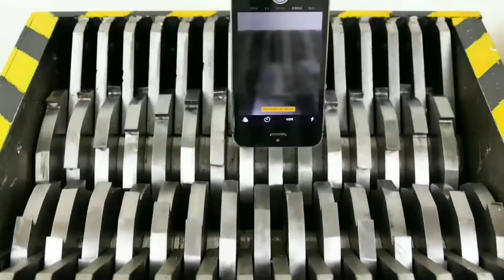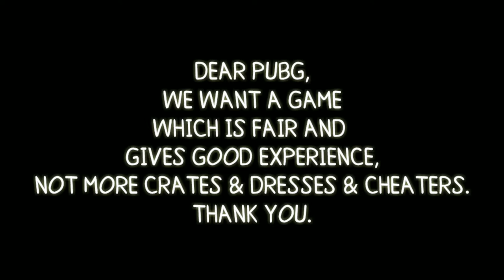HACKER KILLED ME IN PUBG MOBILE :( | EVERYONE HAS SAME COMPLAINT | KREZI JAGUAR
Hey Guys,
Its me JAGUAR, back with another KREZI video. Today I have got a match where I was killed by a hacker gameplay for you all the to enjoy. More videos coming in soon 🎯❤️.

Song: Play (Neffex)